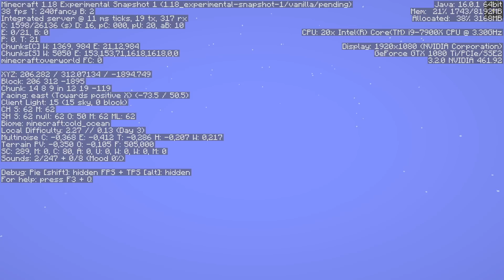SPILLER MINECRAFT 1.18! | Dansk Minecraft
Jeg prøver at spille det første snapshot til minecraft 1.18 :)
👑 Support-A-Creator Kode ► ZagiLP

Dansk Minecraft video, hvor jeg prøver den nye version af minecraft ^^

👍 Mange tak for at kigge med! :)